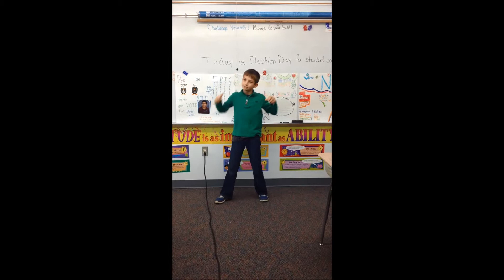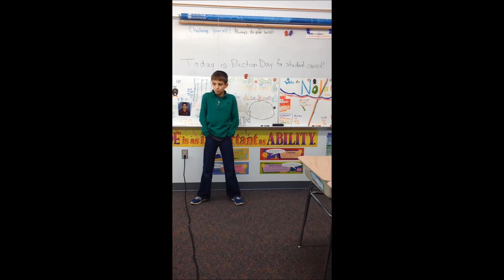Nolan's Student Council Speech - 5th Grade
Nolan's Student Council Speech for Laurel Park.  HE WON THE ELECTION!